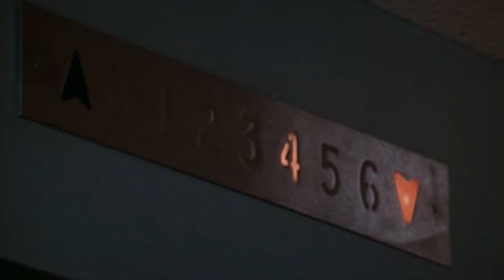Chasing Saturdays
Struggled to decide on a video for this one, and after weeks of going back and forth finally decided on this...hope you guys like it!

Lyrics for "Chasing Saturdays":

Saturday night, and I'm wide awake,
waiting for the love you give, will you come this way?
Saturday dreaming's just a thought away,
and I'm begging for my baby, will you come and play?

Saturday fever lift me up and take me home
(kiss me hard and don't let go)
Carry me through my storm, baby keeps me warm in his eyes
while I fall deep in your heart and you in my soul
Fading into moons and midnights in your arms like before

Saturday feelings when you call my name,
Sunday morning we'll be tangled in, nothing else but today,
Saturday lullabies in your kiss goodnight,
in the sweetness of your whisper darling, I know I'll be alright
When we go to sleep,
and I feel the damage run through,
all I need is you,
and the arms I run to